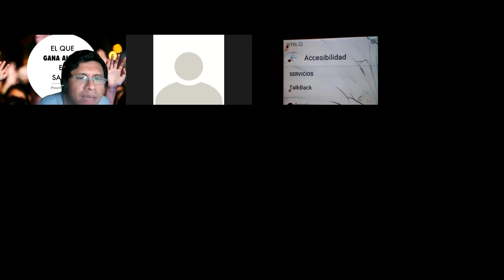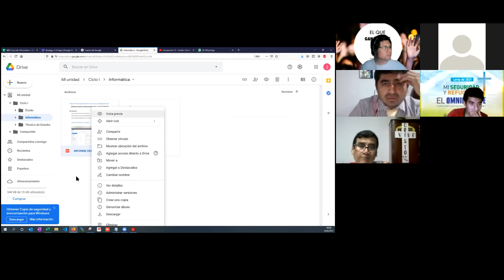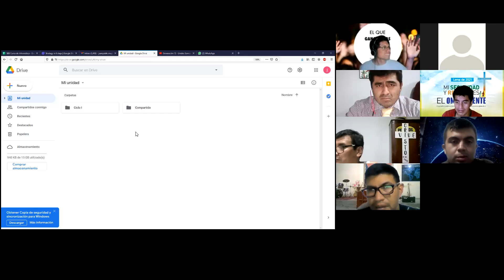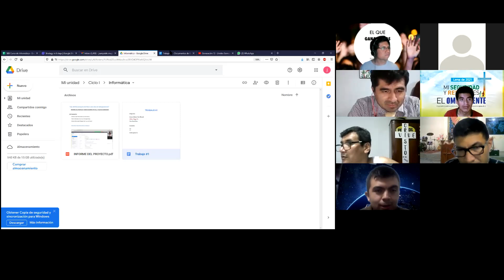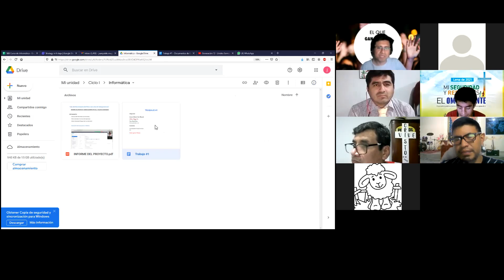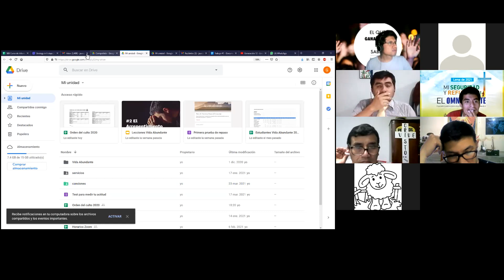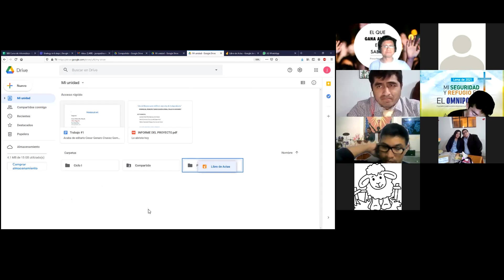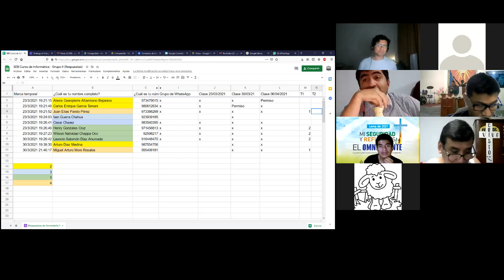SEB GM 1102-4B-2, SOCIEDAD CONTEMPORÁNEA E INFORMÁTRICA 4B-2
2da. parte de 4ta. clase de SOCIEDAD CONTEMPORÁNEA E INFORMÁTRICA / Grupo B por el Prof. Juan Pablo Huachaca del día 6 de abril, 2021. SEMINARIO BÍBLICO ipXp.